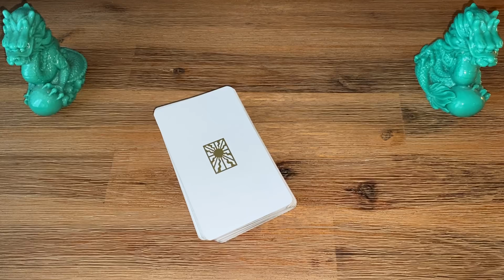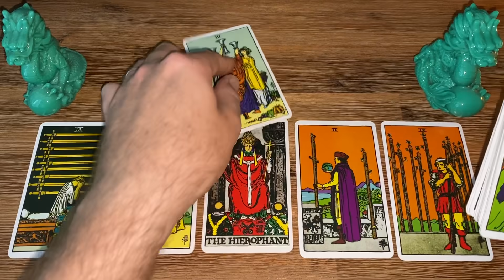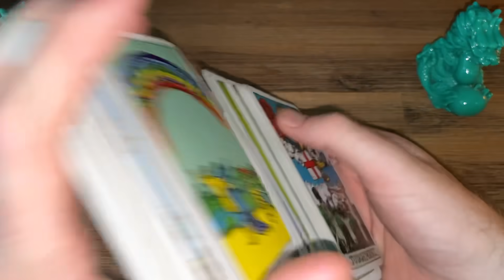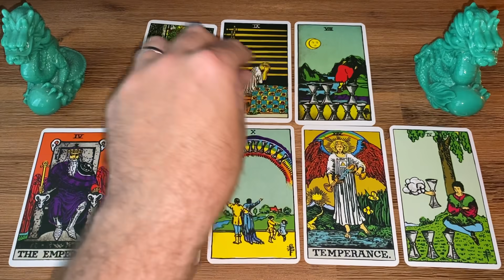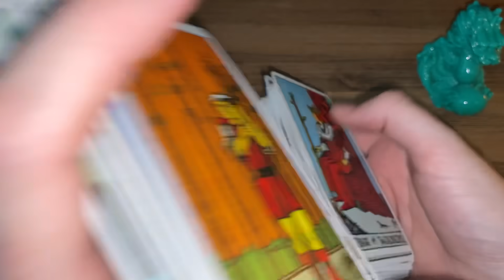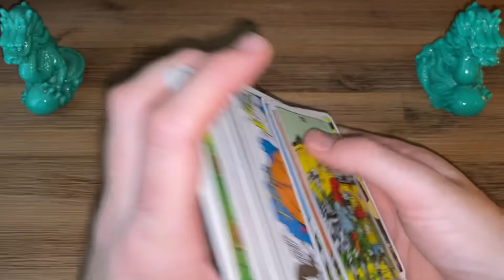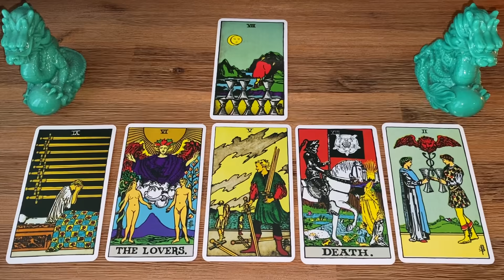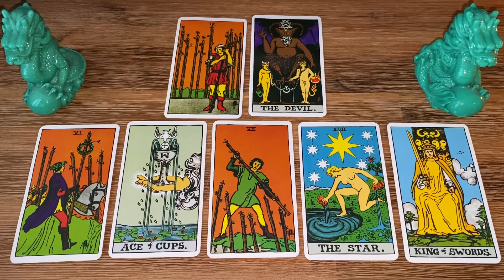Famous Fortunes #280 - Harry and Meghan NYC GOSSIP